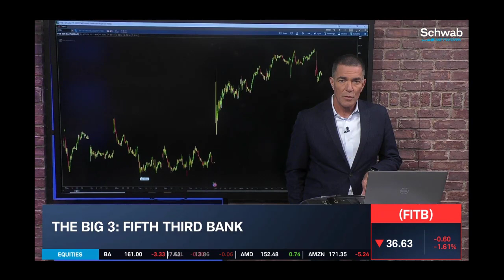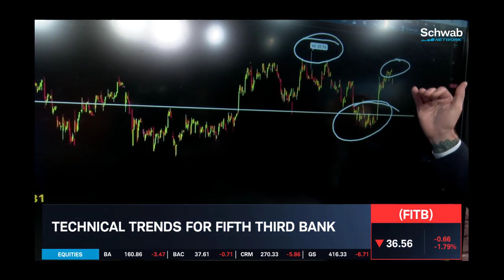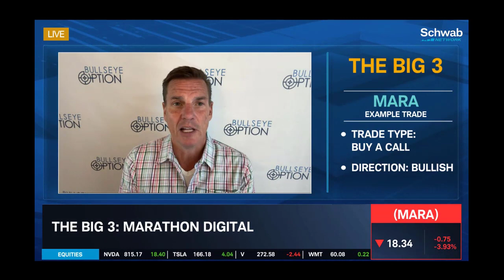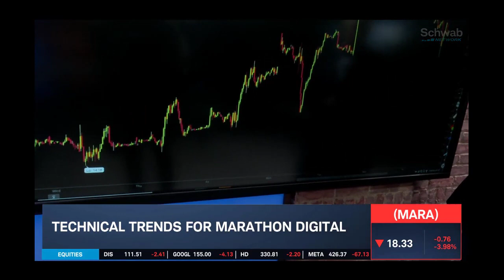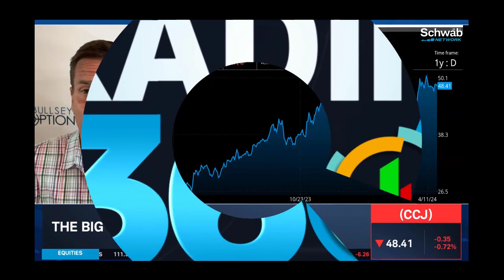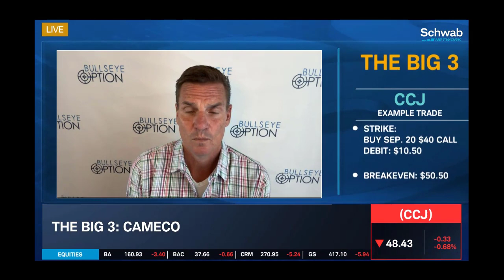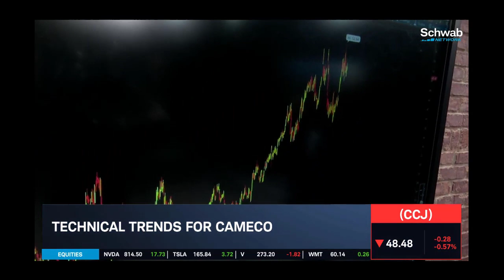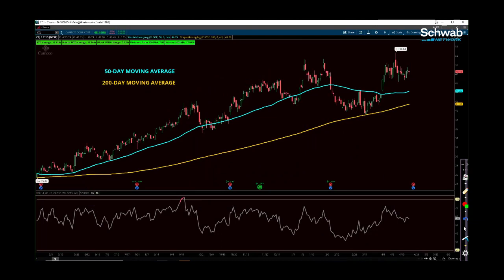BONUS TRADES FITB, MARA, CCJ